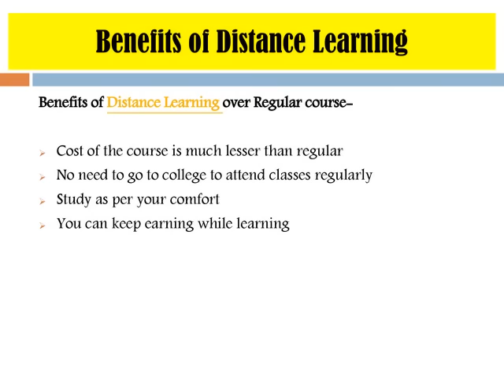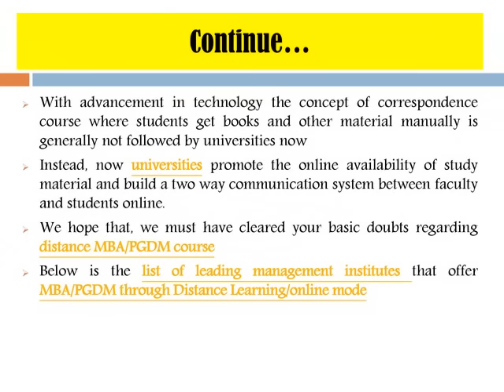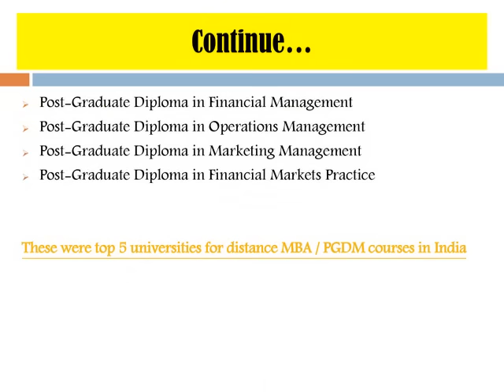Top 5 Universities for Distance learning MBA/PGDM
Distance Education Delhi Brings you the list of top 5 distance learning Universities for distance learning MBA/PGDM Courses

DIFFERENCE BETWEEN MBA AND PGDM?

MBA- Master of Business Admission
As per Indian Law, only a University can offer degree courses such as MBA, BBA, etc.
PGDM – Post Graduate Diploma in Management

The main reason behind calling it a PGDM course is when an institute is an autonomous body which is not affiliated to any university conducts management programmes cannot offer MBA degree.
On the other hand, All India Council for Technical Education (AICTE) is allowing approved colleges to run PGDM courses.

Here is the list of top 5 universities for distance learning MBA/PGDM by distance education delhi

1. Narsee Monjee Institute of Management Studies

Narsee Monjee Distance learning PGDM courses had received various awards and recognitions from ZEE business, DNA Indus Survey, etc.

NMIMS Distance learning is certainly most excellent university for distance PG diploma courses over past few years.

2.SIKKIM MANIPAL UNIVERSITY – DISTANCE EDUCATION (SMU-DE)

SMU distance education offers Distance learning MBA in 4 specializations
SMU distance MBA courses are UGC and DEB recognized.

3. AMITY UNIVERSITY DISTANCE LEARNING
Amity University offers 11 specializations in distance learning MBA
and is one of the top universities for distance learning MBA.
Amity Distance MBA is approved by UGC and DEB

4.SYMBIOSIS CENTRE FOR DISTANCE LEARNING (SCDL)
Symbiosis is leading University for distance learning PGDM programs in India. It offers 9 specializations
All the courses are accredited by AICTE

5. INDIRA GANDHI NATIONAL OPEN UNIVERSITY - IGNOU
IGNOU is the largest distance learning national University in India.

IGNOU offers 6 PGDM distance learning Programs and 1 distance learning MBA Degree